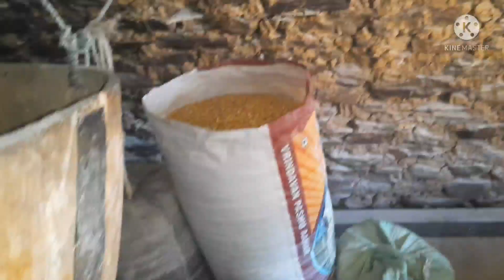The final vlog of my village dairies